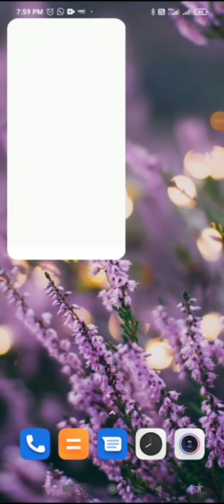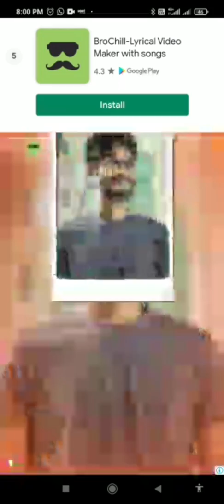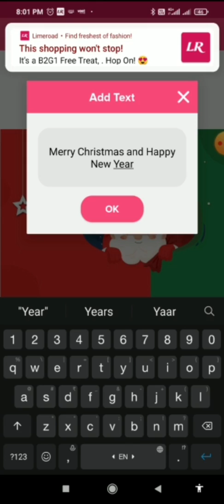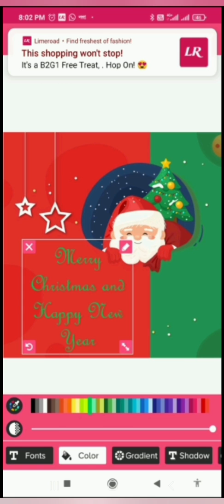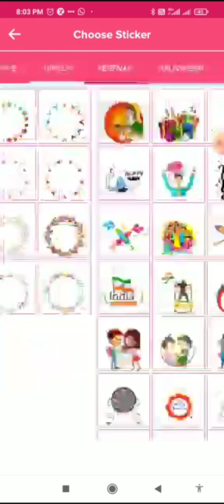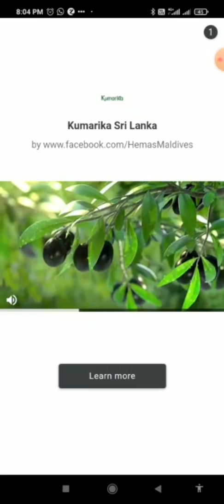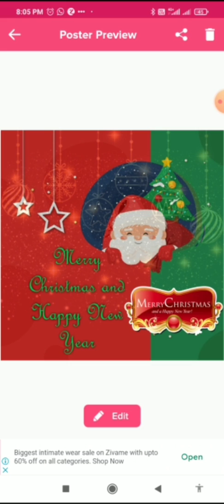How to edit posters in Poster maker app | Making Christmas and new year poster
Making poster in poster maker app.
Christmas and new year poster making video.